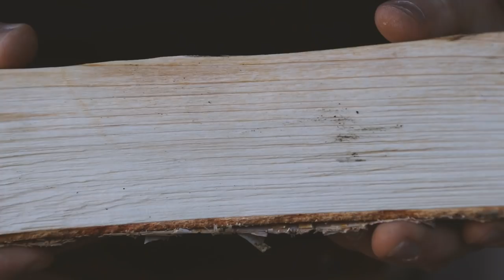Carving A Wooden Liner for Your Slojd Knife - Axe and Knife Only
(sorry for the slight flickering in some parts of the video... Adobe apparently messed up my transitions)

Highly anticipated! I want to share the first part of a series that has been kicking around in my head for quite some time. You can easily make your own beautiful sheath for your personal Slöjd knife just with simple tools! Last year I´ve made several batches of individual Slöjd knives using Mora 106 blades and others. The handle design is very specifically optimized to give you full palm support while nesting comfortably in your hand when doing reverse cuts. I called it "DogLeg", based on antique pocket knife patterns.

Knife:
Part 1: Carving the handle
Part 2: Fitting the Blade
Part 3: Finishing the Handle
Part 4: Glueing up the Knife

Sheath:
Part 1: Fitting the Sheath Liner

Entirely shot on a 50 year old manual lens for the finest contrast and sharpness!

Find the Blades HERE:
From the USA
From Canada
From Germany and Europe

How you keep the channel running:

Use these links as your access to Amazon in your browser, please!

Here you can find the Spooncrafter and Bushcarver Shop (if I don´t use it, I don´t recommend it)

From Germany you'll be able to search through this link to keep the lights

And the Canadian Spooncrafter and Bushcarver Shop is Live now

Please consider supporting the channel to keep making it possible for me to invest time and money into this: